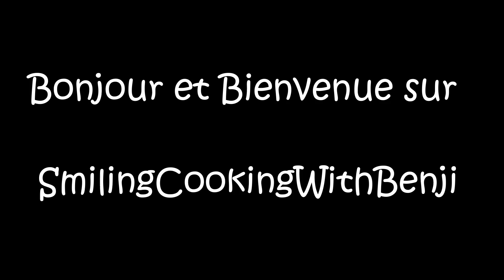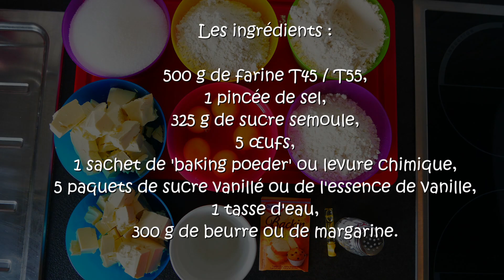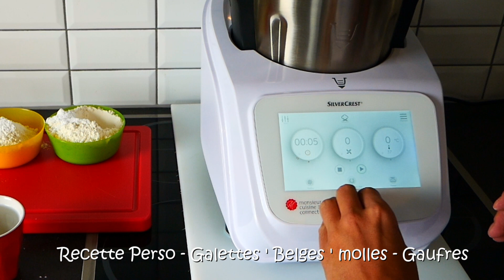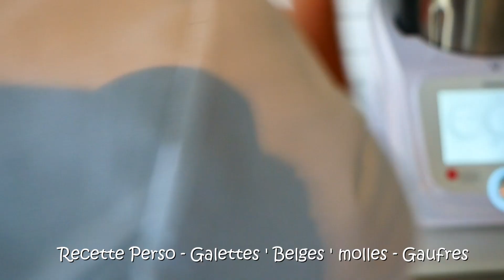Galettes belges molles gaufres au MCC Monsieur Cuisine connect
Les galettes 'belges' molles ou Gaufres

Les ingrédients :

    500 g de farine T45 / T55,

    1 pincée de sel,

    325 g de sucre semoule,

    5 œufs,

    1 sachet de 'baking poeder' ou levure chimique,

    5 paquets de sucre vanillé ou de l'essence de vanille,

    1 tasse d'eau,

    300 g de beurre ou de margarine.

TM6 / TM5 / TM31 Thermomix

    Mettre le beurre / margarine en morceaux

    Faire fondre le beurre 05:00 / 60 °/ Vit. Cuillère

    Mettre le sel, le sucre semoule, les œufs, la vanille

    Mixer 03:00 / 0° / Vit. 5 et puis augmenter la vitesse à 6 après 30 secondes.

    Mettre 1/3 de farine et 1/3 de poudre à lever

    Mixer 00:45 / 0° / Vit. 5

    Mixer 00:30 / 0° / Vit. 5

    Mettre 1/3 de farine, 1/3 de poudre à lever et l'eau en fonction du résultat obtenu (voir vidéo)

    Refaire étape 11 et 12 si nécessaire en ajoutant de l'eau voir vidéo

    Mixer 00:10 / 0° / Vit. 6

    Laisser reposer la pâte 1 à 2 heures

    Cuire les galettes dans un gaufrier graissé et bien chaud pendant 2 à 3 minutes jusqu'à obtenir une légère coloration

    Bon appétit !

MCC Monsieur Cuisine Connect

    Faire fondre le beurre 05:00 / 60 °/ Vit. 1

    Bon appétit !

Kcook Multi

    Installer la 'maxi blade'

    Bon appétit !